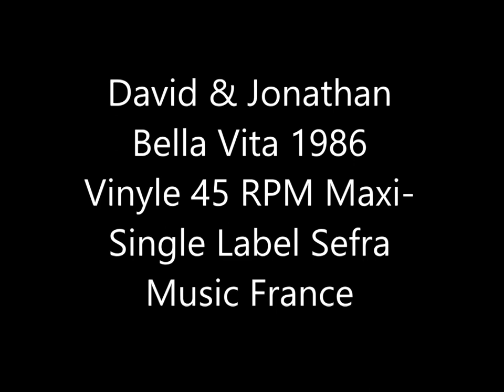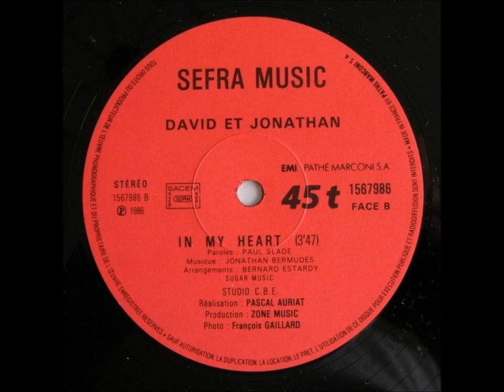David & Jonathan - Bella Vita MAXI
Bella Vita » est une ballade pop de 1986 enregistrée par le duo vocal français David et Jonathan . Écrit par Olivier Lanquetin et le membre du duo David Marouani avec une musique composée par Marouani, c'était leur premier single de leur album de 1988, Cœur de gosse , sur lequel il apparaît comme cinquième morceau, et est sorti dans les premiers mois de 1987. Il a remporté le succès en France, culminant au numéro deux.